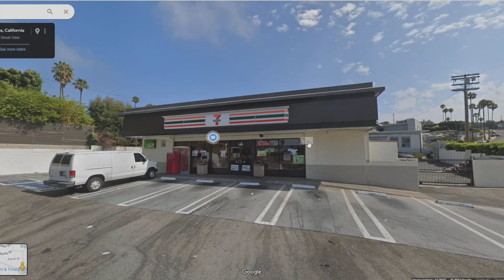Google street View, part 54